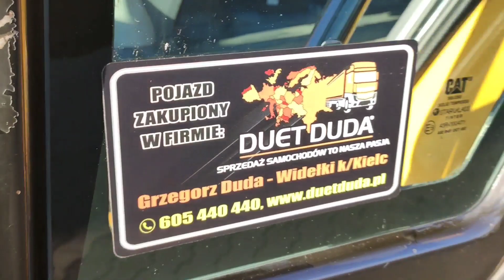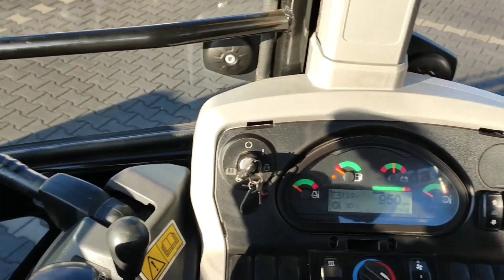CATERPILLAR 427 F2 duetduda.pl